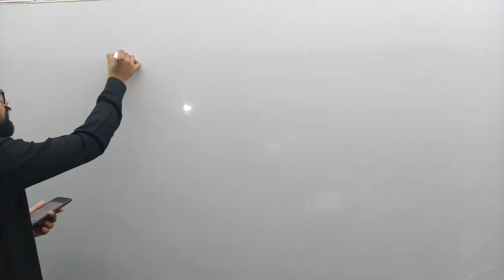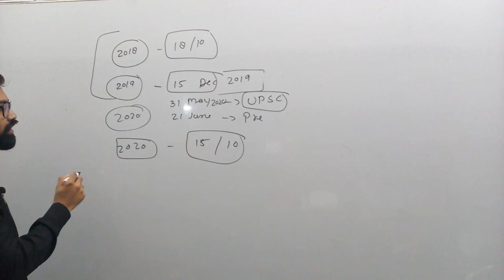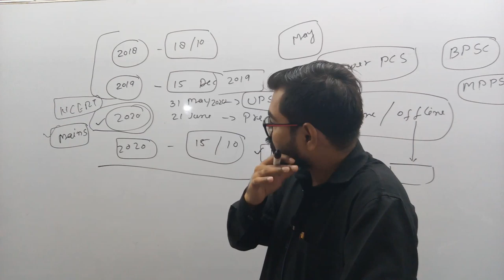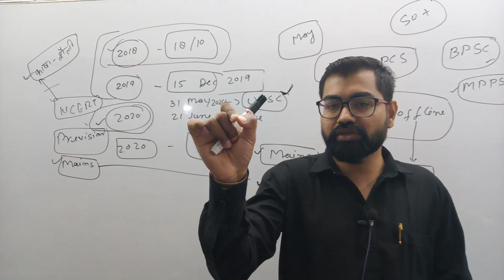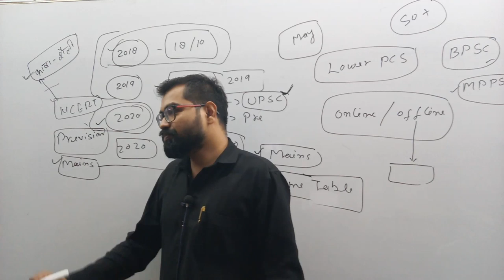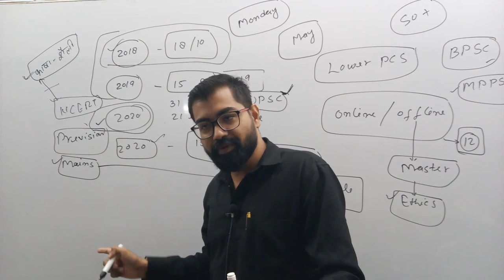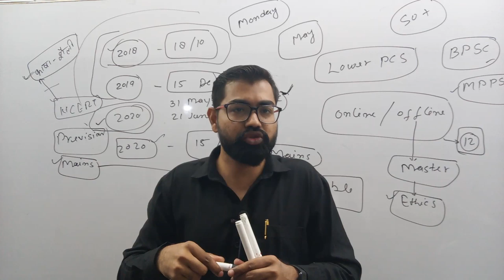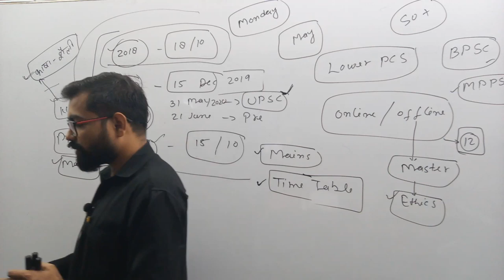आगामी सभी Exams के लिये चलिये अब नयी ऊर्जा के साथ मिलकर मेहनत करते हैं।